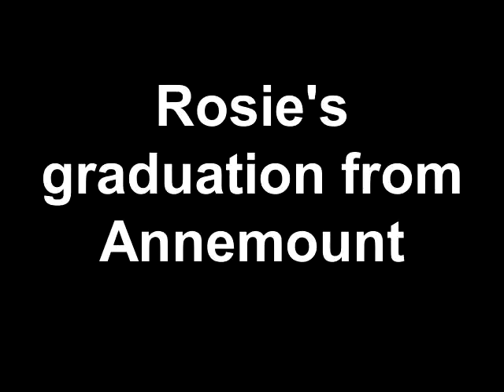Rosie's graduation from Annemount